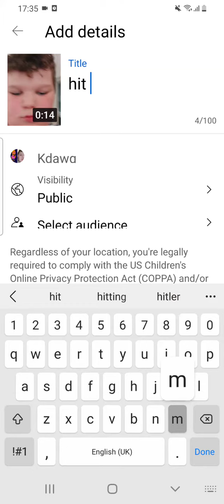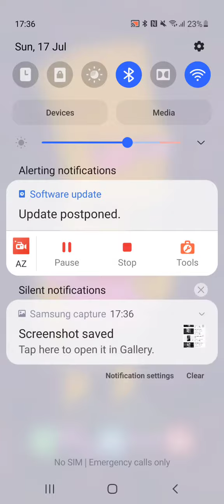listening to my impression of Britney Spears